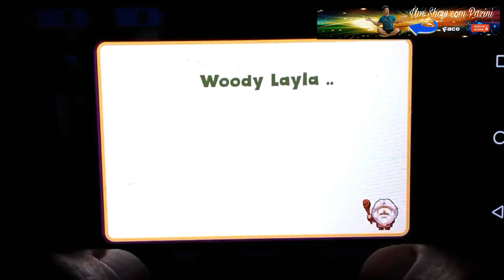JOGO DO PICA-PAU, JOGANDO E ANALIZANDO APP.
Jogo do Pica-Pau, joguei e analisei o APP da Play Store. Veja se é divertido.